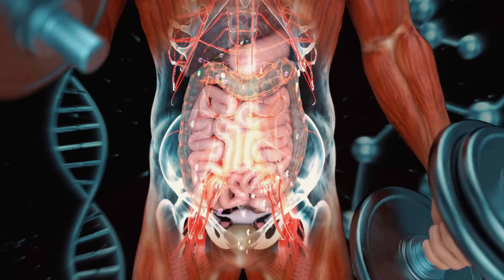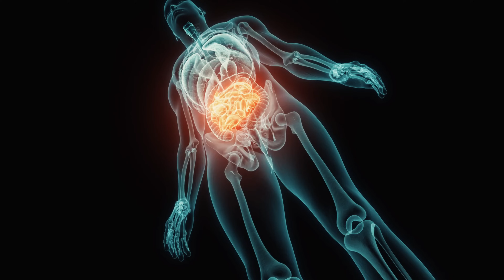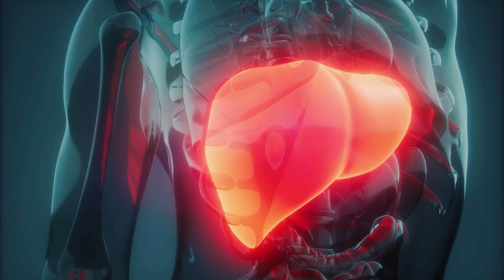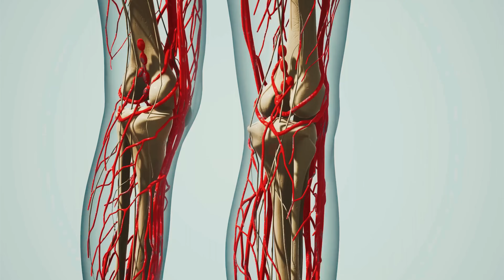Sănătate, imunitate și energie prin nutrienții din polen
Descoperă puterea remarcabilă a polenului de albine, un miracol nutritional recunoscut de peste 5000 de ani. Această "caviar" al superalimentelor oferă o gamă extraordinară de nutrienți, inclusiv vitamine, minerale și aminoacizi esențiali. Prin sinergia unică dintre nutrienți și enzime, polenul îmbunătățește performanțele sportive, sprijină sistemul imunitar, menține sănătatea pielii și părului, și poate chiar reduce sensibilitatea la alergii. Beneficiile sale antiinflamatorii, antioxidante și reglatoare ale apetitului îl fac o alegere valoroasă pentru sănătatea noastră generală

Informațiile prezentate în acest video au scop informativ și nu înlocuiesc sfatul medical profesional. Pentru orice problemă de sănătate, vă recomandăm să consultați un medic specialist.